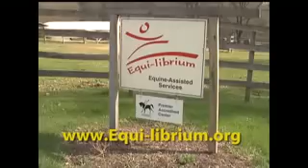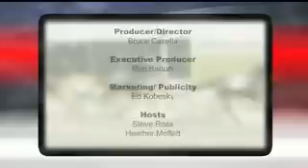PA HarnessWeek Episode #180 (Dec. 15, 2012)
Big action this week including a rich win for David Miller with Dial Or Nodial, holding off some formidable competition on a sloppy track at Harrah's Philadelphia in the $50,000 open. Sharla catches up with third generation driver Jonathan Roberts. Steve takes us back to 1960 when 40,000 fans packed Roosevelt Raceway for the thirs lag of the pacing triple crown, the Messenger Stakes. Plus a week full of wins for driver Eric Goodell who brought home Lady Sorro, Libra Vita and most notably, 15-1 longshot CarolIsIdeal for an extra nice payoff for us bettors.